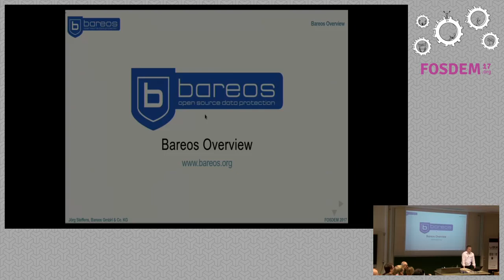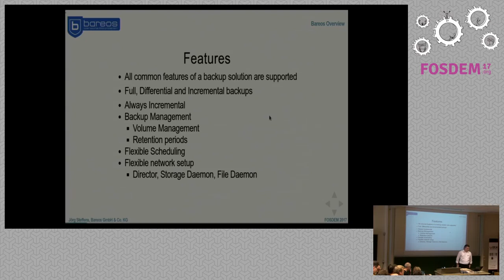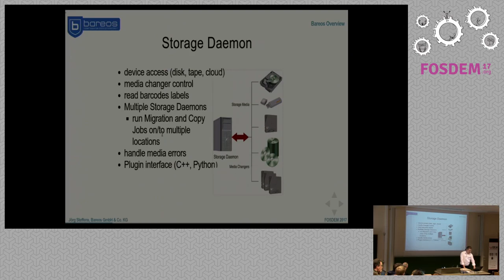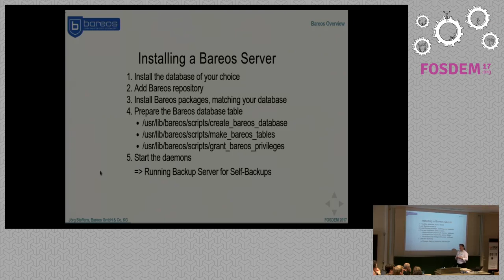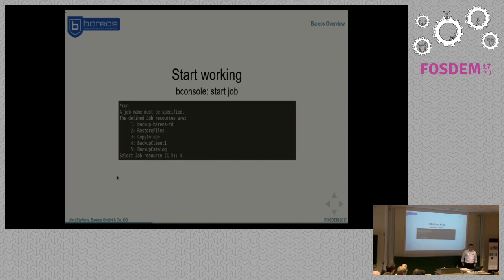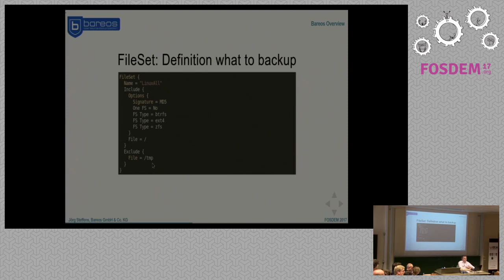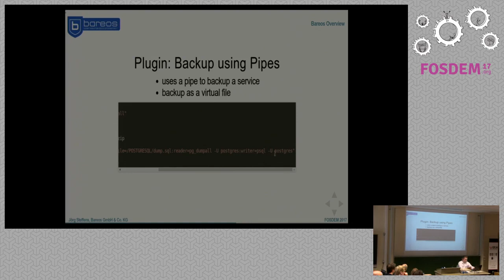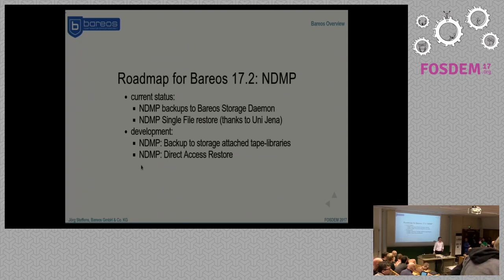Bareos - Backup Archiving REcovery Open Sourced - Overview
by Jörg Steffens

Bareos (Backup Archiving Recovery Open Sourced) is a reliable, cross-networkopen source software for backup and recovery of data for a large set ofoperating systems (Linux, Unix, Windows, MacOS). This presentation will givean overview about what Bareos is and how to use its components. It will alsohighlight the latest stable features and present the roadmap for the nextrelease.

The Bareos project stated in 2010 as a fork of Bacula. Since then, lots offeatures have been introduced or enhanced, like Python-Plugin-Interface,VMware Plugin, Always Incremental, SCSI Crypto support, bareos-webui ...

This presentation will give a general overview about what Bareos is and how itcan be used.

It will highlight some of the unique features, tells what is currently indevelopment and the roadmap for the next releases.

Room: AW1.121
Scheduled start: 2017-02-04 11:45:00